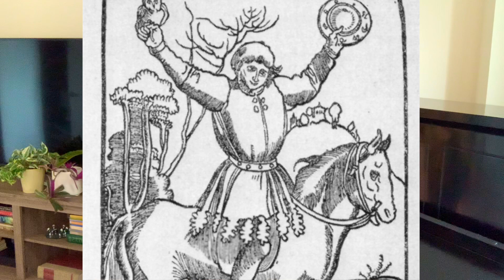Graduation Recital, Langlie-Miletich, double bass, Intro: STRAUSS —Till Eulenspiegel, einmal anders!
Till Eulenspiegel is a fanciful European folklore character, who is rumored to have lived a life of pranks and merriment in the 1300s. Richard Strauss brings Till and his escapades to life as Till rides around town, stirring up mischief. We hear him laughing at the prim and proper townspeople, who are represented by musical clichés. All seems merry and comical until the people decide Till must pay for his mockery of them and behead him. However, Till rises again in the coda, ensuring that the pranks will live on! When asked about the piece, Strauss commented that he “just wanted to give the people in the concert hall a good laugh for once.”

Richard Strauss originally wrote Till Eulenspiegels lustige Streiche (Till Eulenspiegel’s Merry Pranks) as a tone poem for orchestra, and it has since been adapted for quintet by Franz Hasenöhrl as Till Eulenspiegel, einmal anders! (Till Eulenspiegel, Another Way!). With these five instruments, Hasenöhrl preserves the magical core of Strauss’s larger piece. We hear the two main themes immediately at the beginning as the violin sings out the “once upon a time” theme and the horn enters with the lilting theme of Till’s character. These themes are developed and woven together throughout the piece, telling the comedic tale of Till’s escapades, demise, and surprising end.
—Hannah Horine